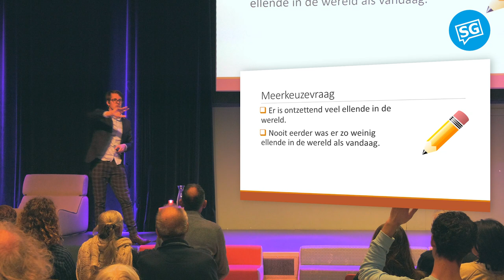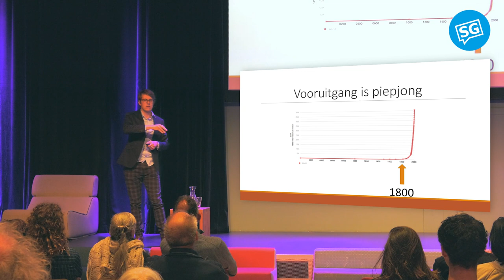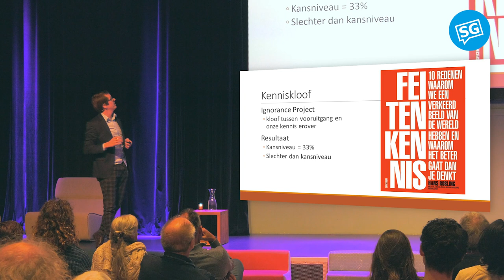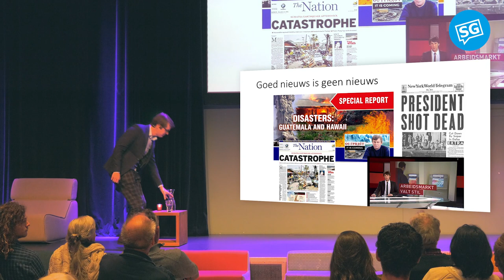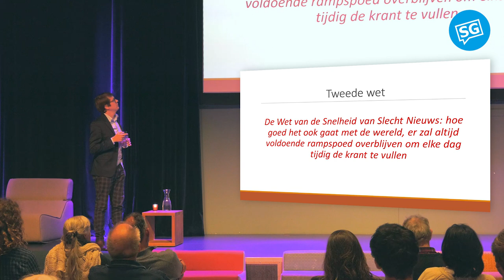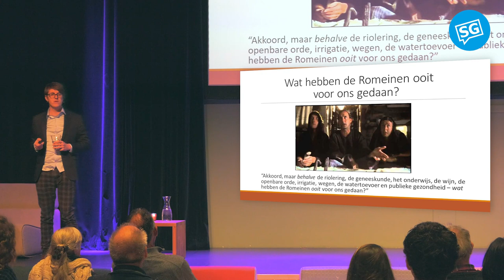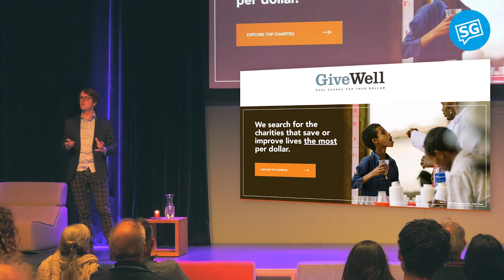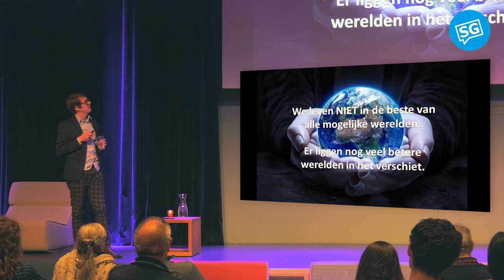Bèta Balie | Waarom de wereld niet naar de knoppen gaat | Maarten Boudry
"De wereld stond er nog nooit zo goed voor als vandaag, en we kunnen haar nog veel beter maken, als we ons daartoe inspannen." aldus Boudry.

In deze lezing waarbij ook tijd is voor vragen, breekt Maarten Boudry een lans voor het vooruitgangsdenken. Om de wereld te verbeteren, moet je eerst geloven dat zoiets mogelijk is. Doemdenken en pessimisme sporen niet aan tot actie, zoals veel mensen denken, maar leiden tot fatalisme en berusting, terwijl vooruitgangsdenken net wervend is. Hij pleit voor de beproefde waarden van wetenschap en verlichting om nieuwe uitdagingen te lijf te gaan.

Nog nooit leefden we zo lang, zo welvarend en zo vreedzaam als vandaag. De wereldwijde levensverwachting is sinds 1800 gestegen van 30 jaar naar meer dan 70 jaar. Kindersterfte is spectaculair gedaald. Infectieziekten zijn sterk teruggedrongen, er worden veel minder oorlogen gevoerd. Maar als we het zo goed stellen, waarom geloven zoveel mensen dat het bergaf gaat met de wereld? Is de ondergang echt nabij, of is dat een illusie?

Maarten Boudry (1984) is een Vlaamse wetenschapsfilosoof, scepticus en optimist. Hij is verbonden aan de Universiteit van Gent en columnist van NRC.